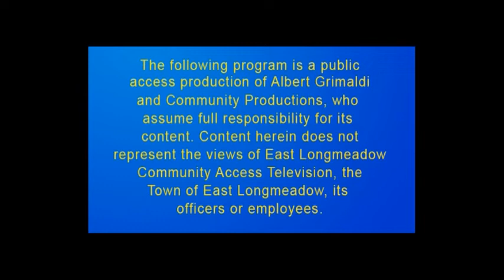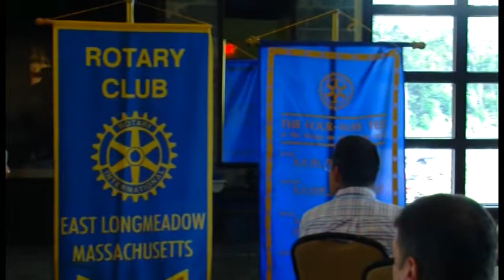Rotary Club 2018 Student Exchange